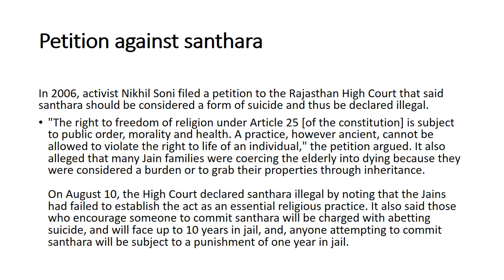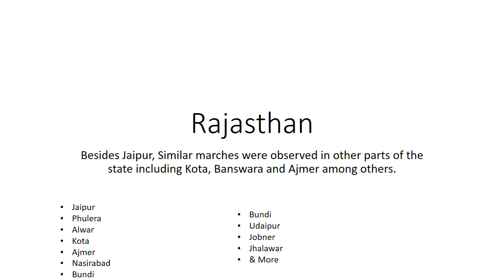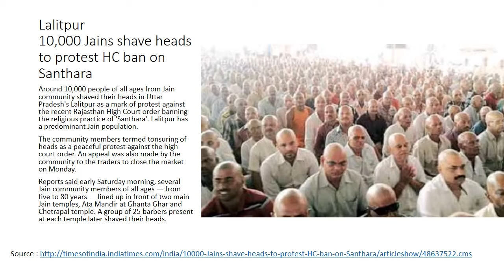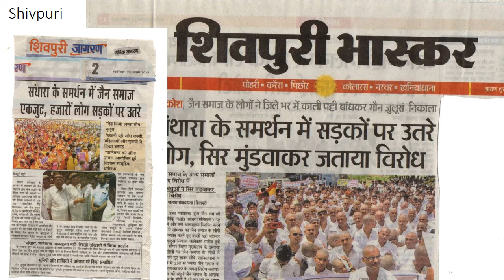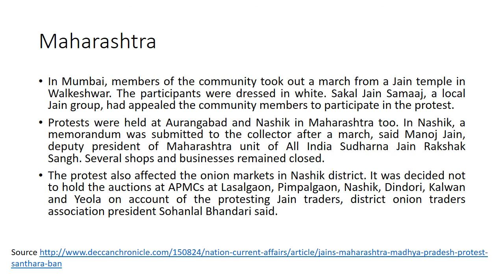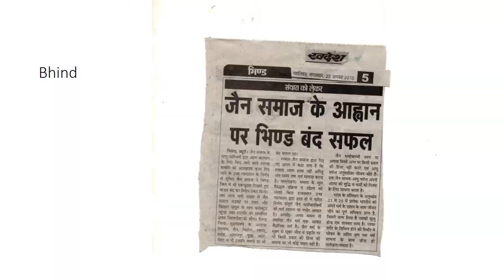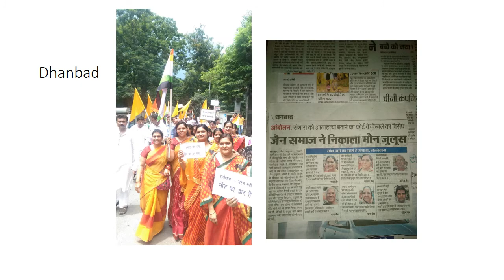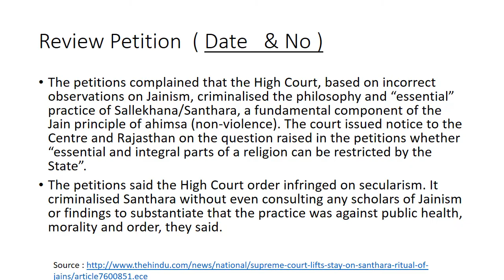धर्म बचाओ आन्दोलन 24 August 2015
Dharm bachao Aandolan video version 1
Prepared by Saurabh Jain Jaipur
Download Pramanik app